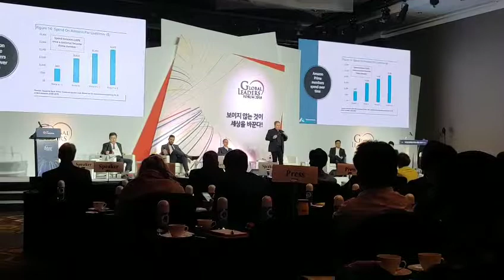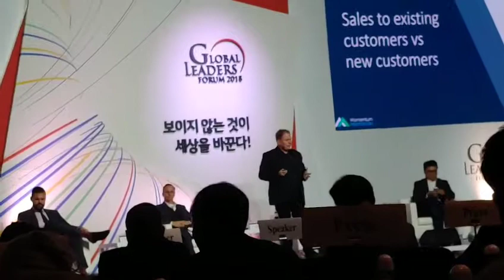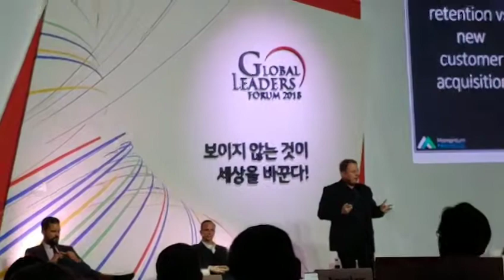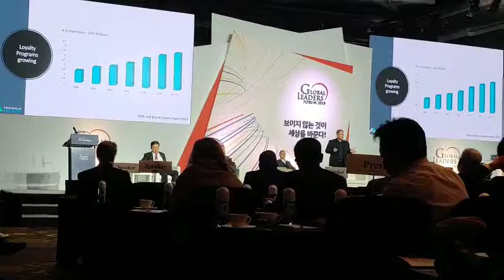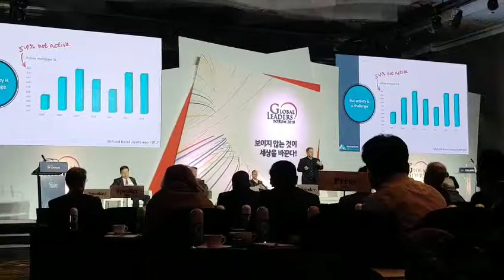*1부.보이지않는것이 세상을 바꾼다. 글로벌 리더스포럼2018 콘래드호텔서울/ 블록체인AI테크센터/제4차혁명시대